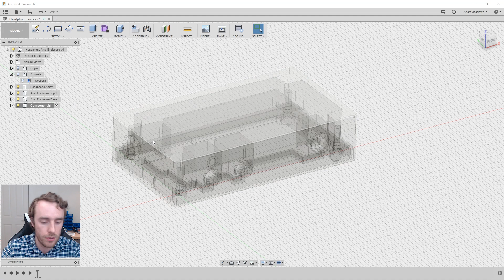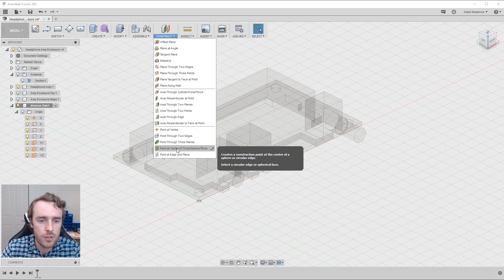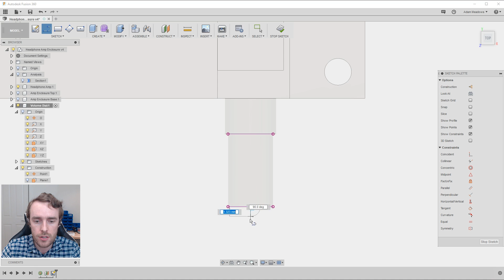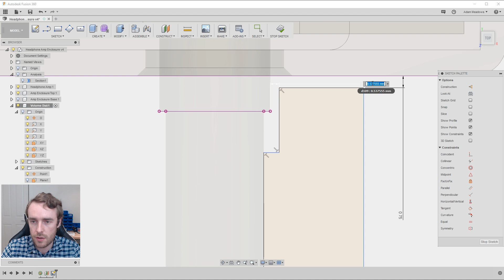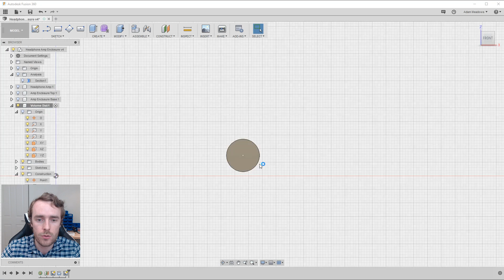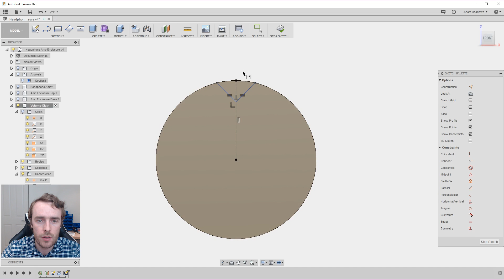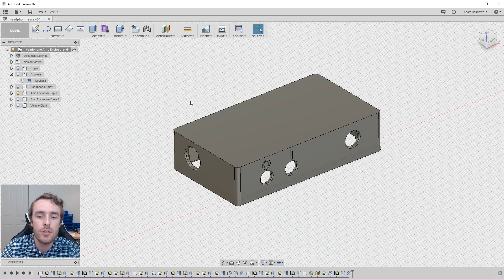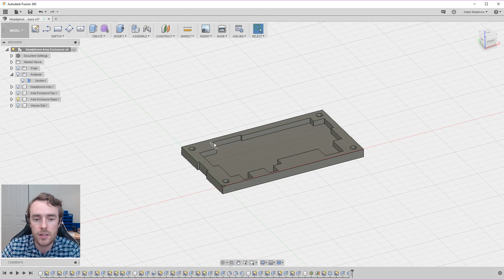Fusion 360 Beginner Project Part 4: Volume Dial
Fusion 360, for parametric CAD design of electronics enclosures, is a fantastic tool. In this series we learn a very useful set of skills that revolve around using fusion 360 as a powerful design tool for 3D printing.

In this video we design the volume dial for the enclosure.

Modelling in context, design for manufacture and parametric modelling are all very powerful tools that you will want to have if you are looking improve your skills in CAD. Parametric modelling allows you to make easy adjustments to you model by ensure that your geometry is suitably linked with dimensions and references. Design for manufacture is the application of knowledge of a manufacturing process to influence the design and optimise it for a process or set of processes. Modelling in context is an advanced technique used in the engineering industry where your models are design in the context of their higher level assemblies rather than just on their own origin in isolation.